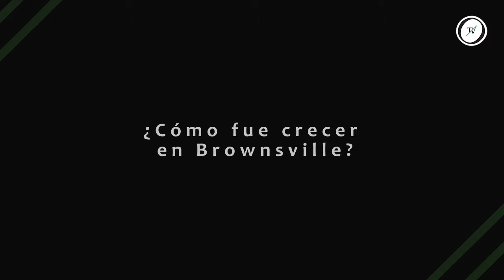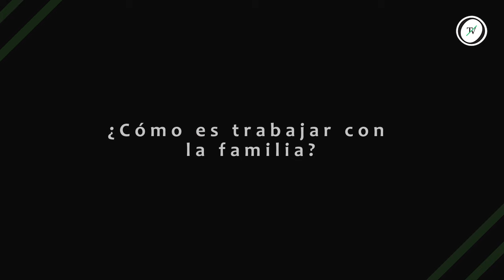Mike Tyson está en Punta del Este y habló con El Observador